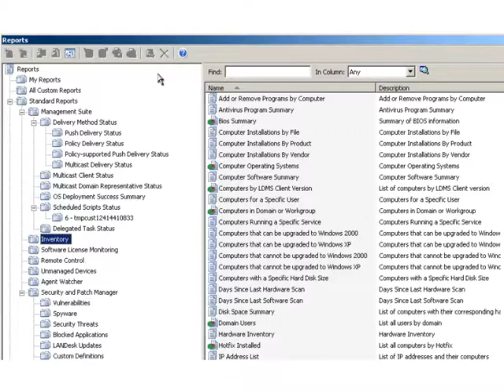LANDesk Management Suite - Reports & dashboard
Landesk es un software que permite el acceso desde una sola consola a todos los ordenadores del entorno de red, para administrarlos, actualizarlos y protegerlos.